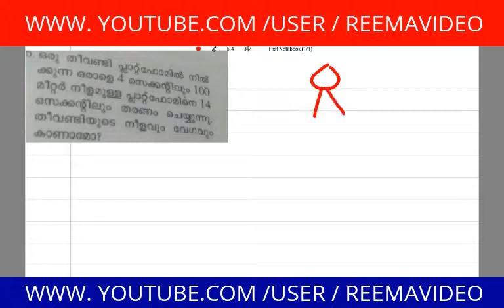12.Psc maths coaching - കണക്ക് - വേഗത -6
Psc coaching - കണക്ക്  12 - വേഗത  -6